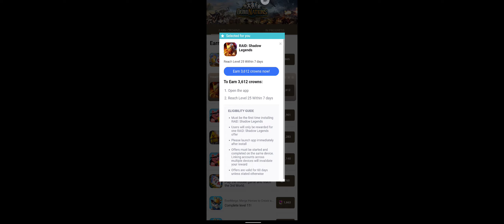A new game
You will find new videos posted most days of the week! ( almost everyday )
on Monday , Wednesday and Friday you can see Pubg  and COD mobile posted.
the rest of the weekdays you will mixed and different mobile.
you can you give me ideas for more games to play.
Please click on the like and Subscriptions button.
Share the video with your friends please.